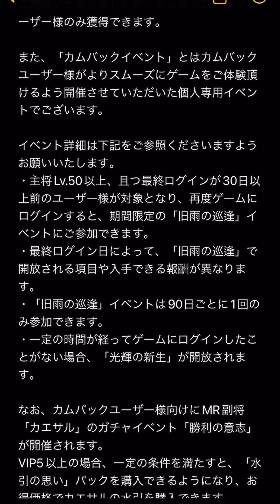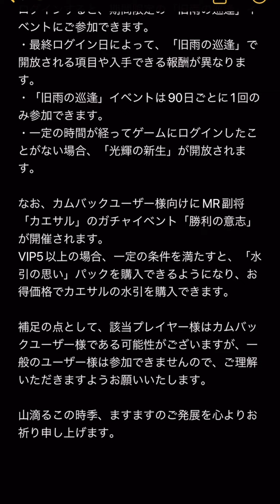【放置少女】 カエサルの水引について解説します